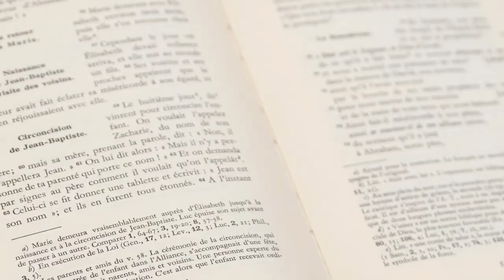Parole et évangile du jour | " Le Verbe s'est fait chair" | 25/12/20 (Messe du jour)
« Dieu nous a parlé par son Fils » (He 1, 1-6)

À bien des reprises
et de bien des manières,
Dieu, dans le passé,
a parlé à nos pères par les prophètes ;
mais à la fin, en ces jours où nous sommes,
il nous a parlé par son Fils
qu’il a établi héritier de toutes choses
et par qui il a créé les mondes.
Rayonnement de la gloire de Dieu,
expression parfaite de son être,
le Fils, qui porte l’univers
par sa parole puissante,
après avoir accompli la purification des péchés,
s’est assis à la droite de la Majesté divine
dans les hauteurs des cieux ;
et il est devenu bien supérieur aux anges,
dans la mesure même où il a reçu en héritage
un nom si différent du leur.
En effet, Dieu déclara-t-il jamais à un ange :
Tu es mon Fils,
moi, aujourd’hui, je t’ai engendré ?
Ou bien encore :
Moi, je serai pour lui un père,
et lui sera pour moi un fils ?
À l’inverse, au moment d’introduire le Premier-né
dans le monde à venir,
il dit :
Que se prosternent devant lui
tous les anges de Dieu.

🔸 Voulez-vous écrire à l’archevêque?